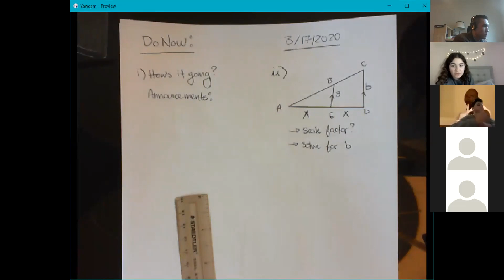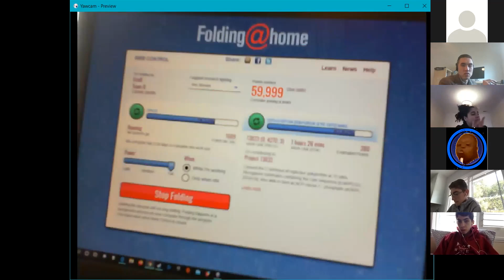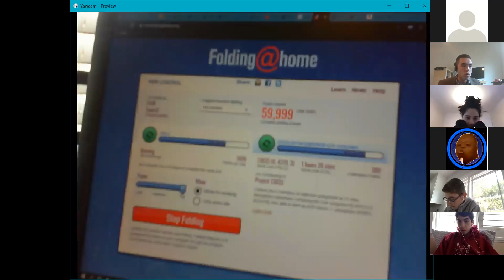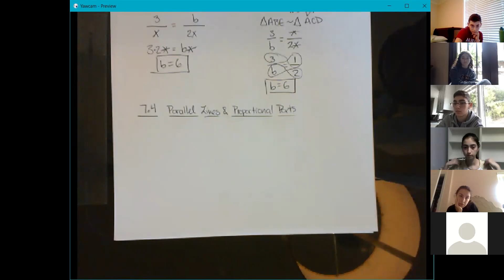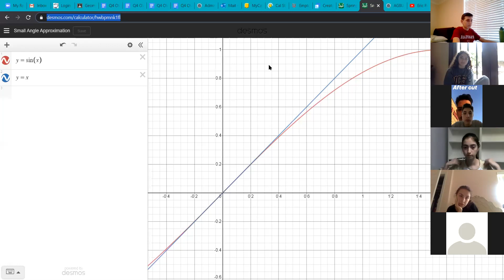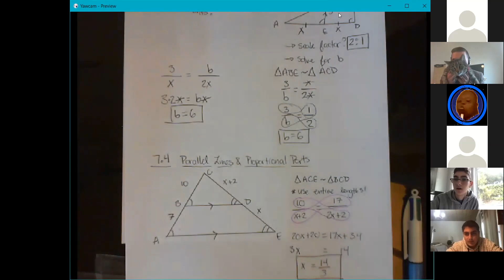Geometry Honors (3.17.2020)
7.4 Parallel Lines & Proportional Parts